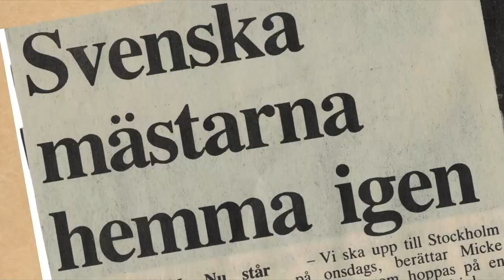30 år med magiska Grönwalls!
Grönwalls med Monia Sjöström i spetsen firar i år 30 år som band. I BingoLotto den 28/2 2021 bjöd vi på en lite resumé av bandets makalösa karriär!